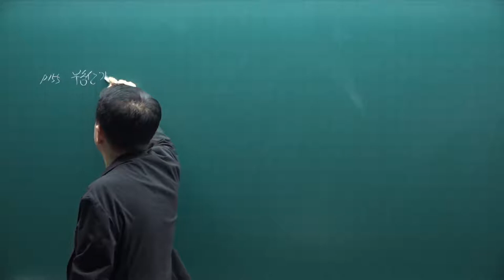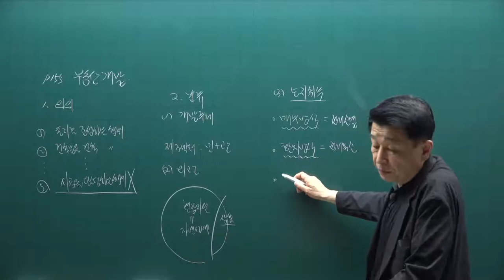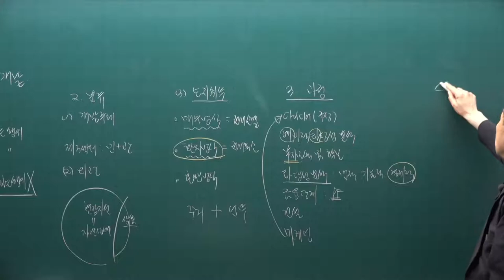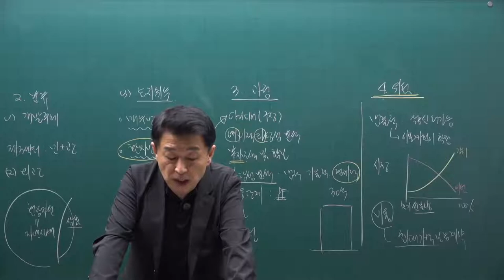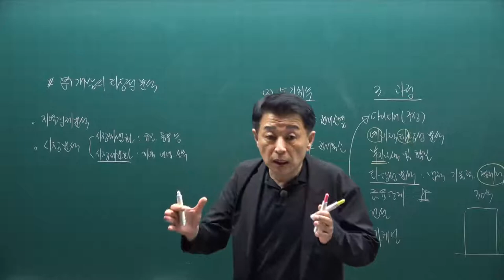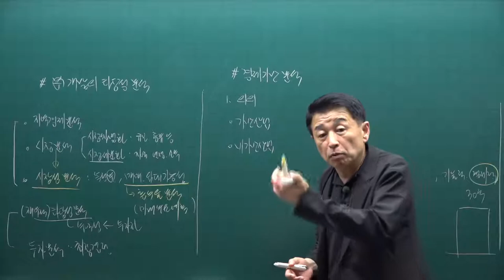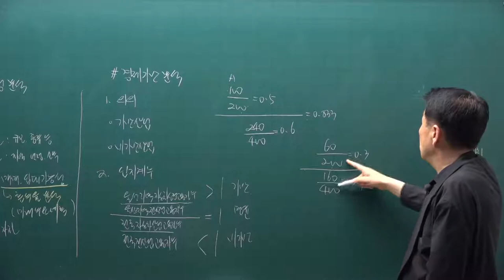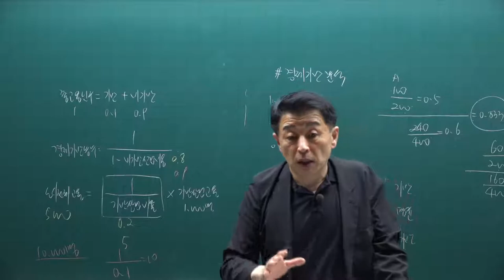[공전무] 2021년 공인중개사 학개론 핵심요약 26강